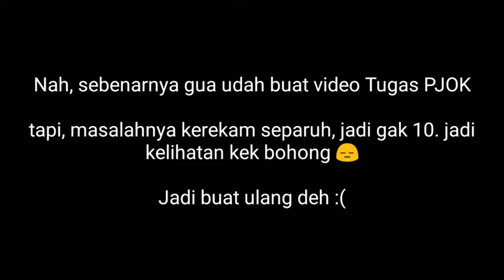Mengerjakan Tugas PJOK – Kelas 8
Assalamualaikum, aku ini mengerjakan tugas PJOK.

Catatan : Beberapa konten digunakan untuk tujuan pendidikan di bawah penggunaan wajar. Penggunaan nirlaba, edukasi, atau pribadi memberi keseimbangan yang mendukung penggunaan yang adil.

Bagian :
00:00 Intro & Curhat dikit :P
00:10 Push Up
00:37 Sit Up
00:51 Back Up
01:03 Naik Turun Tangga